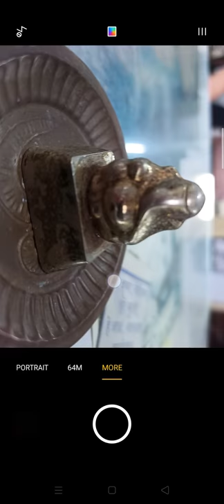How to use pro in smartphone camera|pro photography tips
How to use pro in smartphone camera|smartphone|camera|pro photography tips